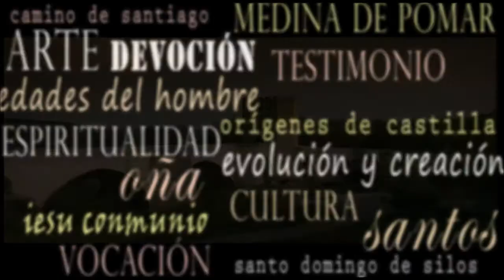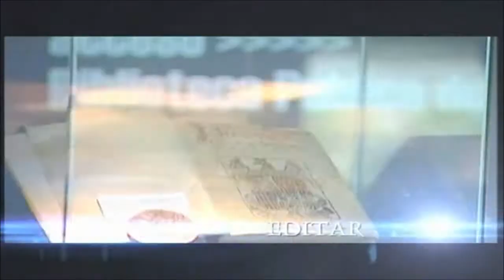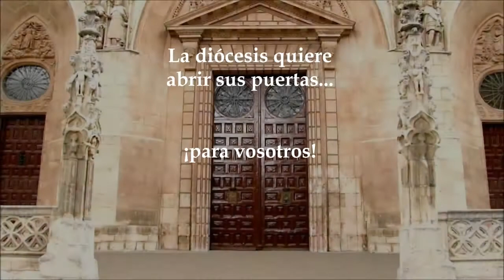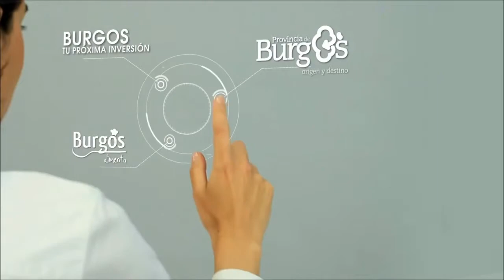Seminaristas para la nueva evangelización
Esta es la presentación del próximo Encuentro Nacional de Seminaristas de Bachillerato 2014 que tendrá lugar en Burgos los próximos días 13 al 17 de julio.
Sentir la nueva evangelización a través de las experiencias de nuestra Iglesia de Burgos marcará estas jornadas de convivencia, vocación y testimonio. ¡Os esperamos!